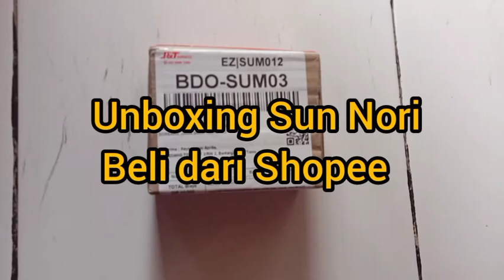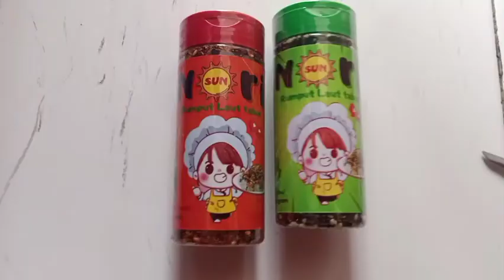Unboxing Sun Nori Beli dari Shopee .[Sun Nori rumput laut tabur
Unboxing Sun Nori rumput laut tabur dari Shopee online

Beli Sun Nori rasa original dan Hot katsuobushi

terimakasih
Dan aktifkan lonceng nya 🔔